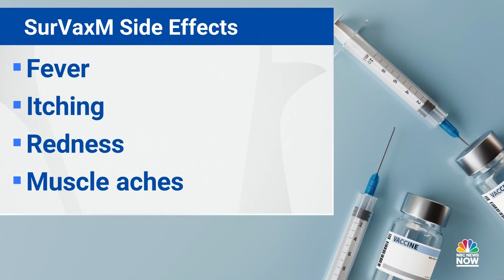Trials show experimental cancer vaccine may slow growth of brain tumors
A new brain cancer vaccine currently being tested in clinical trials was shown to nearly double the survival time for glioblastoma patients. NBC News' Berkeley Lovelace Jr. reports on how the vaccine slows the progression of the deadly brain cancer.